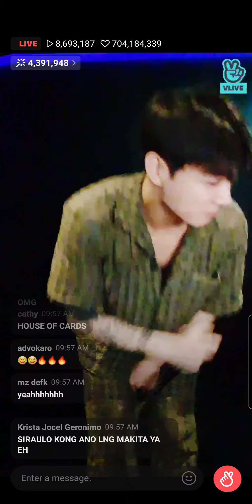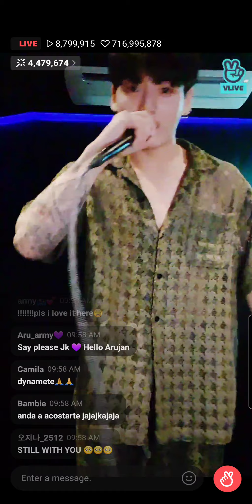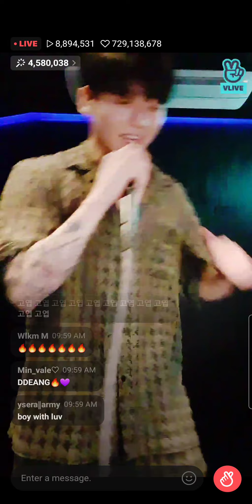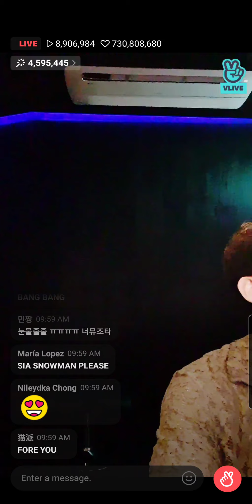Jungkook Dancing To Silver Spoon on VLIVE 2021.29.07